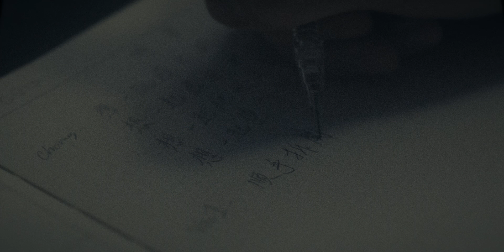Zashō 高林 - Tomorrow 孵夢 (morningtime-amber remix ver.)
Artist ｜ Zashō 高林
Beat Arranger ｜ morningtime
Composer & Lyricist ｜ Zashō
Producer ｜ Zashō
Recording x Mixing ｜ Zashō / Zac Rao
『僅獻給在視野中舉足輕重的她』
出品 Presented by ｜ ROOFTOPMOB
監製 Executive Producer ｜ Zashō
導演 Director ｜Andy Law
攝影 D.O.P ｜  伍嘉麟 Lon Ng
分鏡 Storyboard   |  Andy Law
燈光 Gaffer  |  伍嘉麟 Lon Ng
剪接 Editor  |  Andy Law
調光 Colorist |  伍嘉麟 Lon Ng
Zashō 高林
Special thanks | pussinbooots @yyselina